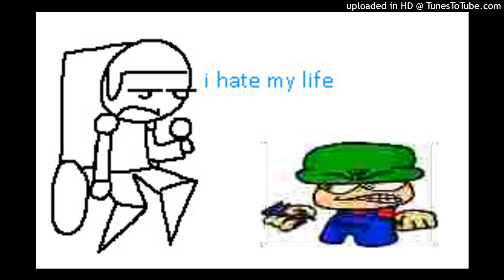Barnyard (random dave and bambi fantrack)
dave and bambi get into a argument about phones or something idk

last soing of the year (holy lois)

also thanks for 900+ subs and all the support its kinda cool i think